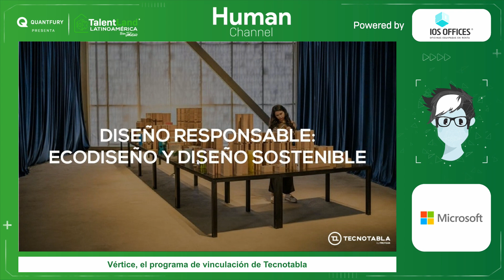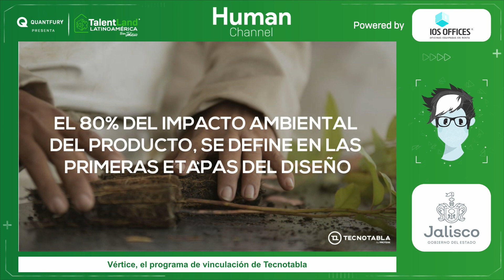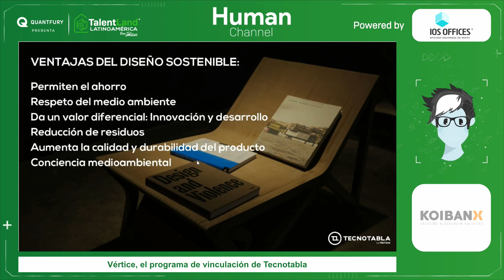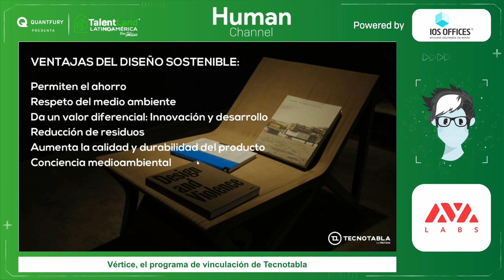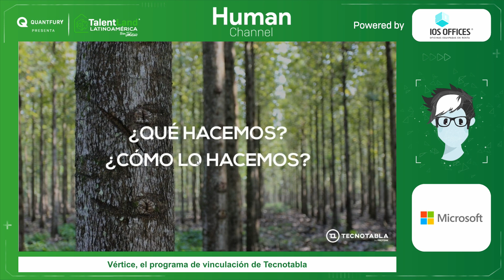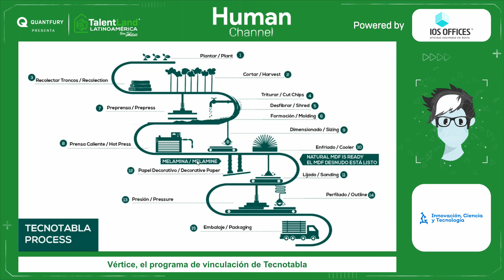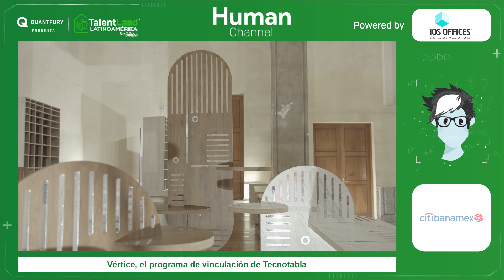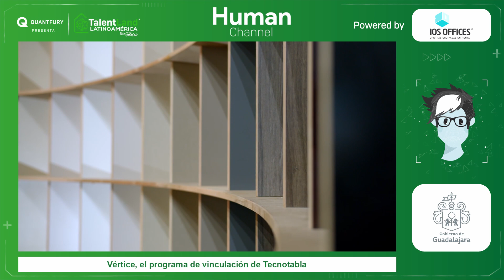ADRIANA PATRICIA GUTIÉRREZ ROCHA. VÉRTICE, EL PROGRAMA DE VINCULACIÓN DE TECNOTABLA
En un contexto en el que la colaboración es más necesaria que nunca, es importante desarrollar sistemas y redes de apoyo que hagan la práctica del diseño más acertada, eficiente y accesible para cubrir las necesidades de un mercado cada vez más exigente y complejo.
Estamos en el momento exacto de apostar por el diseño como motor de cambio en la sociedad y como vehículo para crear nuevas formas de vivir, convivir, servir, producir y consumir.
La colección “Vértice 2020” materializa meses de colaboración entre industria, academia, profesionales creativos y comercio para llevar el diseño mexicano a las casas de todos.
El crew de diseño Vértice 2020, conformado por cuatro talentosos despachos de diseño mexicanos, entre los que se encuentran: Ad Hoc, Perch, RDLC Studio y Loránd Studio, trabajó de la mano del equipo de MOOL, un fabricante industrial con experiencia y tecnología de punta, en el desarrollo de nueve piezas de mobiliario residencial fabricadas a partir de tableros de madera Tecnotabla y pensados para el consumidor de diseño mexicano; todo esto de la mano de la marca GAIA, quién hará posible llevar esta especial colección a los hogares mexicanos.
La colección inspirada en los nuevos urbanismos y la estética brutalista, manifestada a partir de bloques geométricos muy marcados y piezas con carácter escultórico, se complementará con una décima pieza: un espejo diseñado por la/el estudiante ganador de la primera edición del concurso Vértice de Tecnotabla, que será revelado en el lanzamiento oficial de la colección.
En este pre-lanzamiento de la colección, presentamos el trabajo y esfuerzo de muchos; ¡Porque la suma de talentos, nos engrandece a todos!
Vértice 2020.